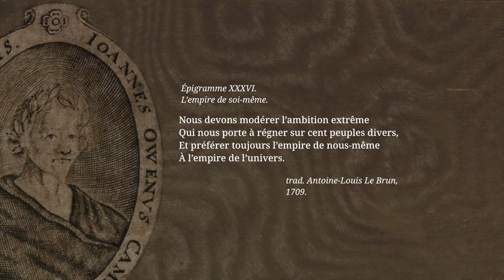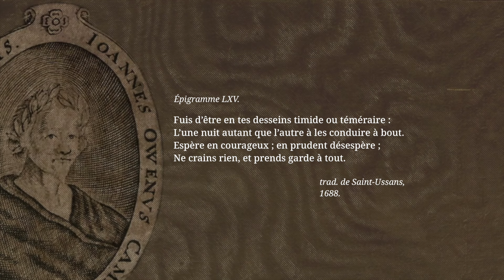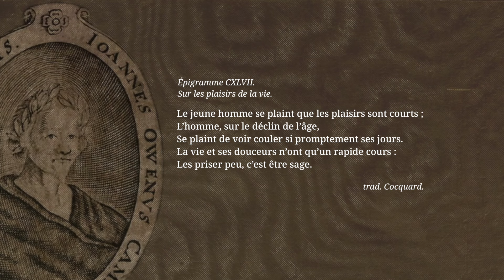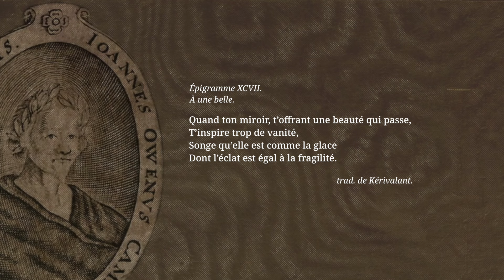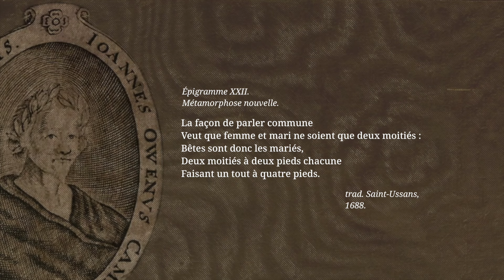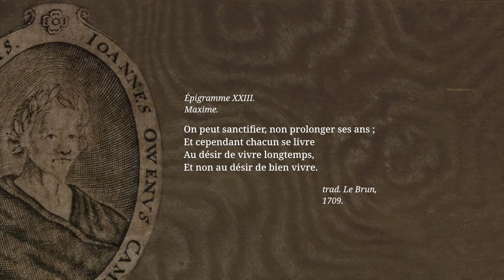《 SOUS LE CIEL Il N’EST RIEN DE NOUVEAU. 》⸺ “ÉPIGRAMMES” de John Owen.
✍ *INTRODUCTION* : _« […] ayant rassemblé quelques morceaux épars que M. [Nicolas Le Deist] de Kérivalant [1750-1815] avait traduit d’Owen [John Owen (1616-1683)], j’ai cru pouvoir préluder à la publication de son grand travail par ces bagatelles. Il y attachait peu d’importance : elles étaient le fruit de quelques moments de loisir ou de quelques promenades. Il aimait à traduire ; il savait que la traduction exerce l’esprit, et qu’elle enrichit la littérature par d’heureuses importations. Malheureusement le nombre de ces petits ouvrages était trop peu considérable pour faire un volume. J’y ai ajouté quelques imitations que j’avais faites autrefois, et un choix des plus jolis morceaux d’Owen rendus en vers français. […] je n’ai pris que les meilleures pièces […] elles suffiront pour donner une idée de ce poète, que ses compatriotes ont surnommé le Martial de l’Angleterre. »_ (pp. xv-xvii.)
  _« John Owen naquit à Armon […] en 1552 […] il se fit beaucoup de réputation par ses épigrammes ; mais les inquisiteurs de Rome les firent mettre dans l’indice expurgatoire à cause de certains traits […] Owen mourut en 1622 […] en 1623 […] ou en 1628 […] : on peut choisir. […] »_ (pp. xix-xxi.) *(Auguste de Labouïsse-Rochefort* [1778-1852].) _(Épigrammes choisies d’Owen,_ traduites en vers français par feu M. de Kérivalant, publiées par M. de Labouïsse, Lyon, Mme J. Buynand, 1819, 362 p.)

_« Non, je n’aspire point à l’avantage insigne_
_De rallier le goût des fantasques lecteurs :_
_Je croirais d’un succès n’être pas assez digne,_
_Si j’avais tant de sots pour mes approbateurs. »_ _(Épigramme I : Sur son livre,_ trad. *de Labouïsse.)*

⏳ *CHAPITRES* :
0:00 — Introduction ;
*Livre second :*
0:25 — Épigramme 36e ;
0:42 — 46e ;
1:07 — 65e ;
1:25 — 127e;
1:36 — 186e
*Livre troisième :*
1:49 — 45e ;
2:07 — 115e
2:20 — 109e ;
2:38 — 147e ;
2:57 — 186e ;
3:13 — 192e ;
*Livre quatrième :*
3:26 — 97e ;
3:41 — 228 ;
3:55 — 238 ;
4:14 — 267 ;
*Livre cinquième :*
4:28 — 21e ;
*Livre sixième :*
4:44 — 22e ;
*Livre septième :*
5:00 — 23e ;
5:15 — Générique.

📖 *RÉFÉRENCE BIBLIOGRAPHIQUE* :
▪ _Épigrammes choisies d’Owen,_ traduites en vers français par feu M. de Kérivalant, publiées par M. de Labouïsse, Lyon, Mme J. Buynand, 1819, 362 p.

🎵 *BANDE SONORE ORIGINALE* : Carlos Gardels — Bach - Book I: Prelude And Fugue No. 8, In E Flat Minor, BWV 853